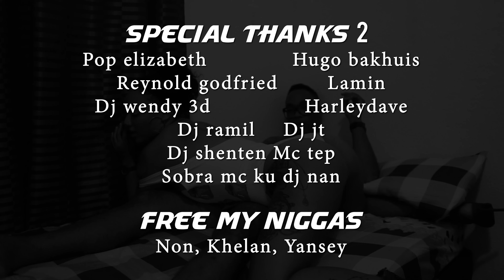Mc Oye - Milkshake [Official Music Video] 18+ [Mixed By SLICK]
Chip Sigi & Ruro Entertainment Presents

Mc Oye "Milkshake" [18+]

Director_Rush Rosalina
Production_Ruro Entertainment

Beat by: AFRO BROSS!